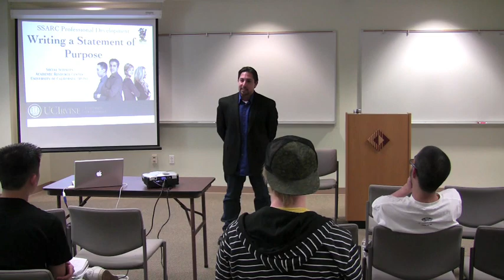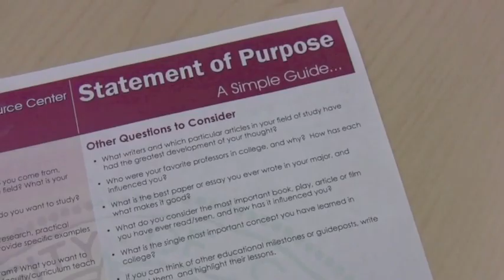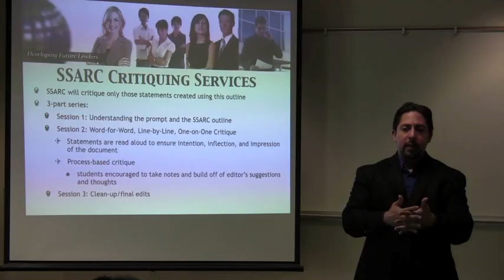SSARC :: Writing a Statement of Purpose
What are graduate schools really looking for?  Learn how developing the right academic, professional, and leadership skills can make you stand out when applying to grad school.